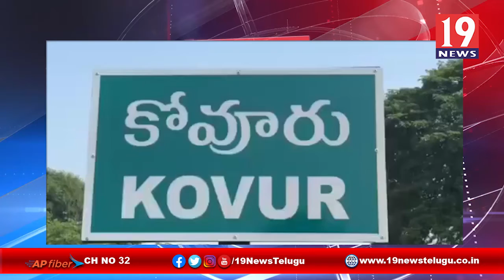తల్లి కొడుకుల అనుమానాస్పద మృతి - నెల్లూరు జిల్లా కోవూరు